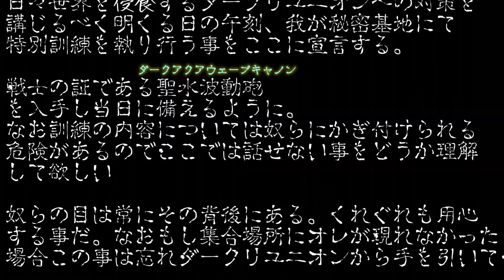【斉Ψ】いつめんでエフピーエス踊ってみた【コスプレ】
楽曲本家様：エフピーエス／そらまふうらさか

※コスプレ踊ってみた動画です
※誹謗中傷はご遠慮ください
※一部振付・演出を変更しています

念願のいつめん踊ってみただあああ！！！

（概要欄：あん)

こゆき亭あん処（@koyukitei_andokoro）